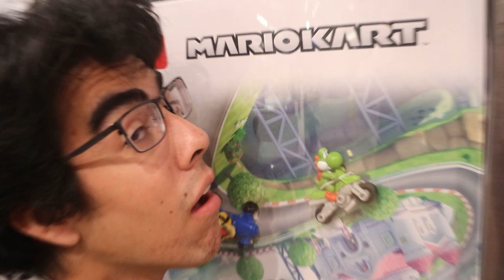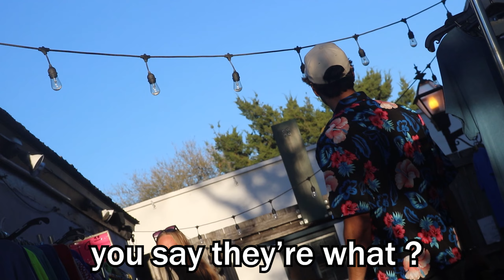LUIS DURAN RETURNS TO YOUTUBE!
I meet up with Luis Duran at McDonald's to talk about his upcoming return to Youtube!